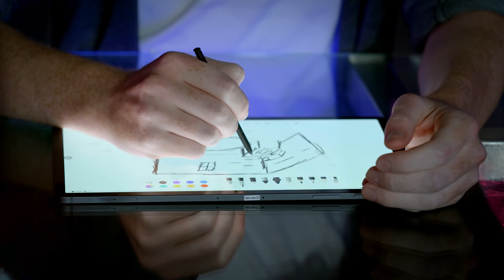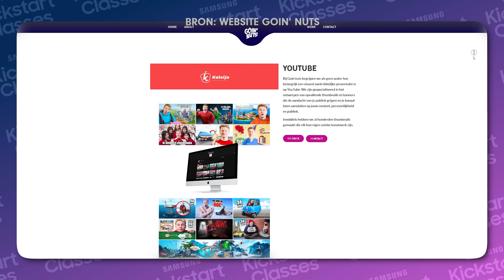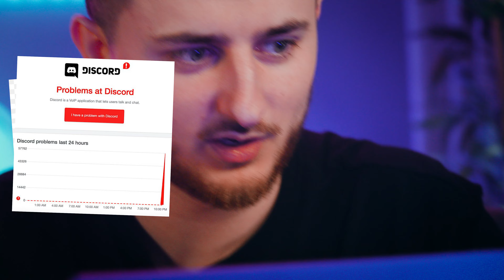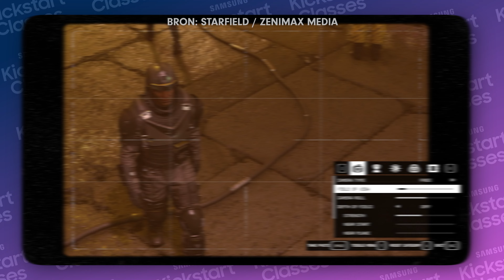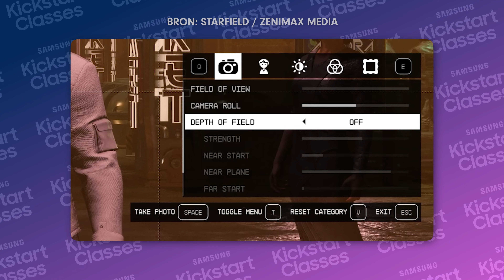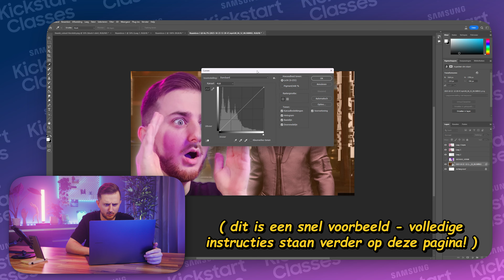Zo creëer je de ultieme YouTube thumbnail | Kickstart met @EgbertKanaal | Samsung Nederland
Het ontwerpen van de beste thumbnail is ontzettend belangrijk voor elke YouTuber. @EgbertKanaal  laat je in deze Kickstart zien hoe je in een handomdraai een met je smartphone gemaakte foto kunt transformeren tot een sprekende en converterende thumbnail.